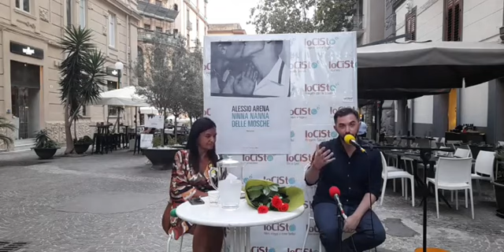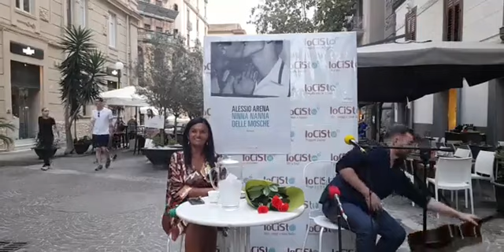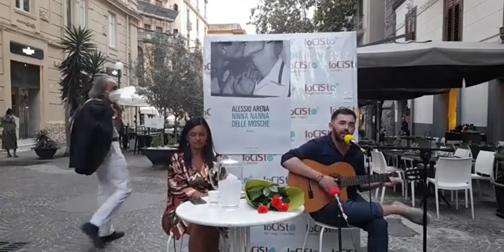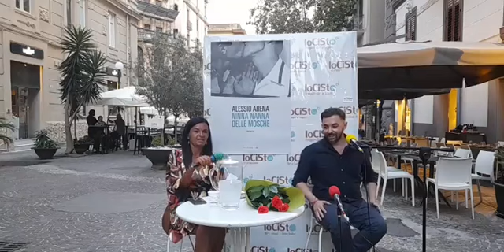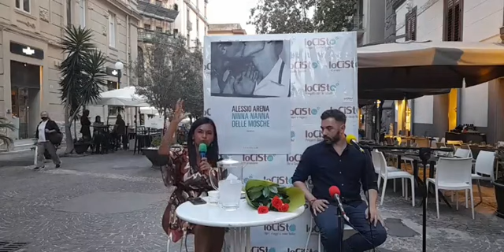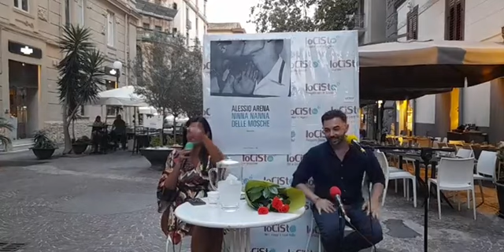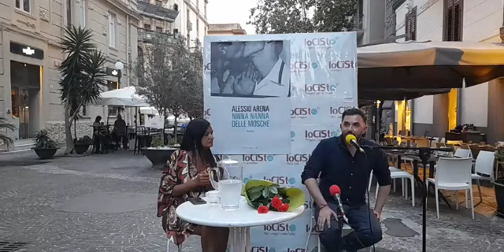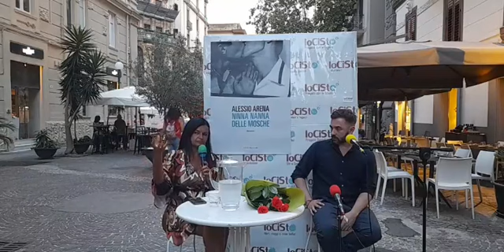Presentazione del libro "Ninna nanna delle mosche", di e con Alessio Arena (3/9/2021)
Partecipa: Enza Alfano